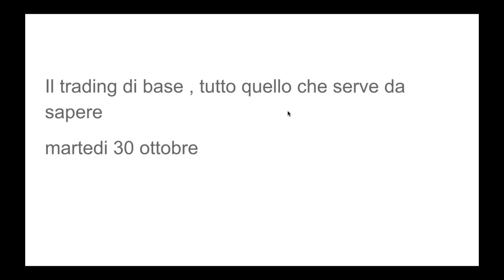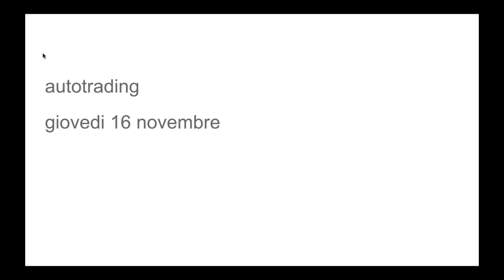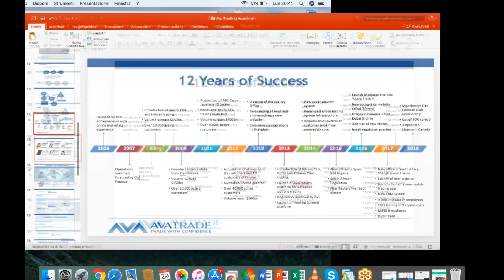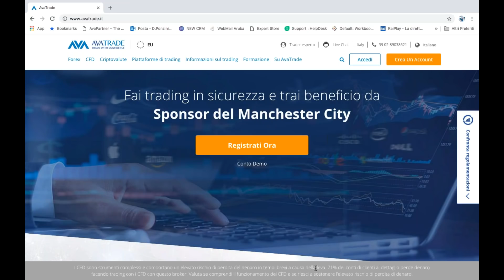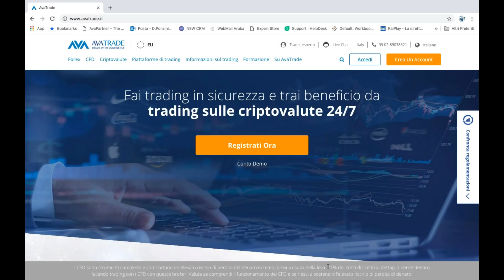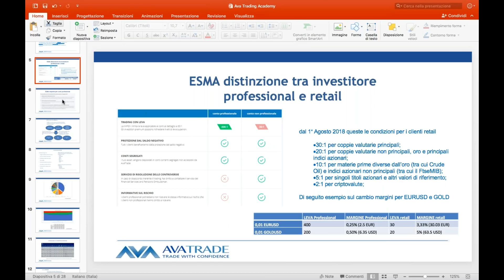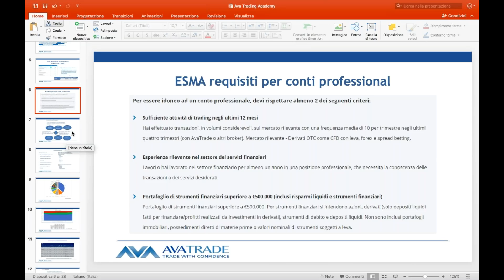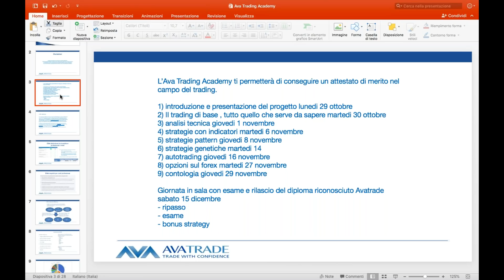Ava Trading Academy - Webinar di presentazione - 29 ottobre 2018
Ava Trading Academy è un percorso di formazione GRATUITO, sponsorizzato da AvaTrade, che attraverso:

webinar online
un corso in sala
e un esame finale

ti permetterà di conseguire un attestato di merito nel campo del trading.
💿 Consulta il nostro sito dove potrai trovare molto materiale gratuito, lascia il tuo miglior indirizzo email per rimanere sempre aggiornato sui nostri corsi live e in streaming!